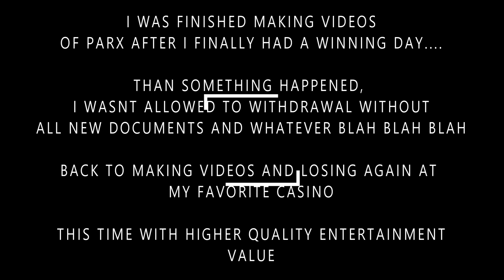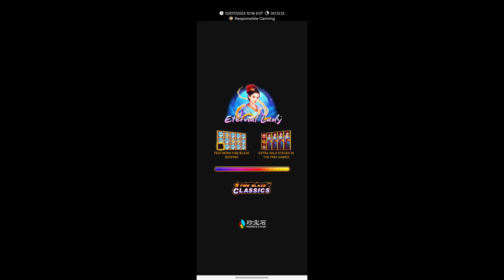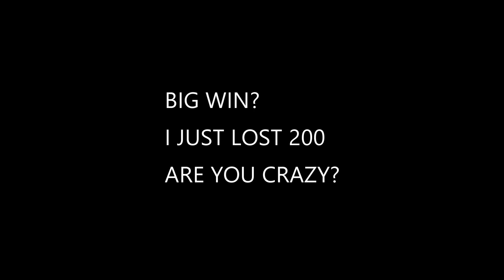Lets go again PARX Casino!!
Just another day at Parx Online Casino having a lot of fun..